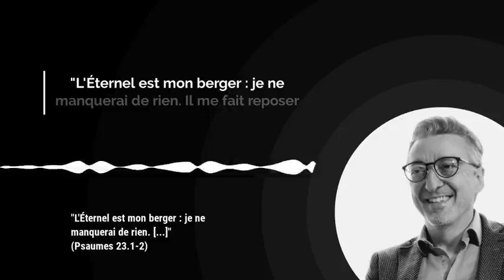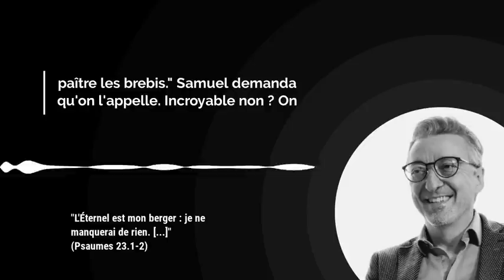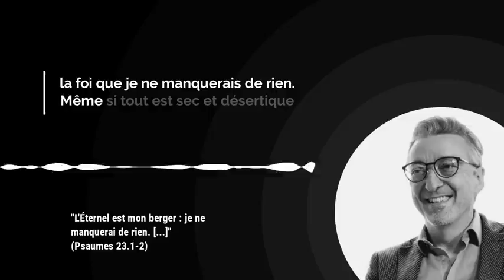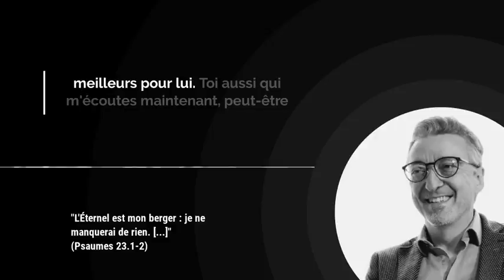LE SEIGNEUR EST TON BERGER !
Aujourd'hui nous méditons sur le verset suivant : "L'Éternel est mon berger : je ne manquerai de rien. Il me fait reposer dans de verts pâturages, Il me dirige près des eaux paisibles." (Psaumes 23.1-2). Notre titre du jour est : LE SEIGNEUR EST TON BERGER !

✝️ "L'Évangile du Jour" est une méditation quotidienne de la Bible qui a pour vocation de parler aux chrétiens et à tous ceux qui s'intéressent, de près ou de loin, à la foi chrétienne...

⏰ Rendez-vous demain matin (dès 5h00 - heure française) pour un nouveau verset du jour.

00:00 Introduction

00:09 Verset du jour

00:37 Méditation par Eric Célérier

Bonjour. C'est Éric. Merci d'être là aujourd'hui pour méditer avec moi le verset du jour de l'application YouVersion La Bible. Aujourd'hui nous allons lire le début du fameux Psaume de David, appelé le Psaume du berger.

Je lis Psaumes 23 verset 1 et 2 dans la version Segond :

"L'Éternel est mon berger : je ne manquerai de rien. Il me fait reposer dans de verts pâturages, Il me dirige près des eaux paisibles." (Psaumes 23.1-2)

David a été berger. Quand Dieu a envoyé le prophète Samuel pour oindre le futur roi d'Israël dans la maison d'Isaï, le papa de David, on fit passer devant Samuel les 7 grands frères de David. Mais aucun d'eux n'était le futur roi d'après le Seigneur.

"Puis Samuel dit à Isaï : Sont-ce là tous tes fils ? Et il répondit : Il reste encore le plus jeune, mais il fait paître les brebis." Samuel demanda qu'on l'appelle.

Incroyable non ? On avait oublié David le jeune berger. Il faisait paître les brebis. Il était le seul au boulot en fait.

David connaissait donc bien le travail du berger et les besoins des brebis.

Et dans notre Psaume du jour, David se compare à une brebis du Seigneur.

- Il sait que la brebis a besoin d'un berger, d'une protection.

- Il sait que le berger donnerait sa vie pour ses brebis, car il a lui-même affronté l'ours et le lion.

- Il sait aussi que le berger veut toujours le meilleur pour ses brebis.

Alors, lui qui passe par un moment très difficile, va confier sa vie au bon berger. Il déclare ce cantique qui est comme une prière et qu'on pourrait comprendre ainsi :

"Toi Seigneur, tu es mon berger. Même si aujourd'hui je suis dans le désert et que je semble manquer de tout, je sais par la foi que je ne manquerais de rien. Même si tout est sec et désertique autour de moi, tu vas me conduire dans de verts pâturages."

Car vois-tu, c'est par la foi que David écrit et déclare ces paroles. Il n'a rien pour l'instant. Il est poursuivi, détesté, traité comme un paria, lui le vainqueur de Goliath. Mais il sait que les plans du bon berger sont les meilleurs pour lui.

Toi aussi qui m'écoutes maintenant, peut-être que ta situation n'est pas la plus enviable, mais tu peux confesser ta foi dans ton berger. Tu ne manqueras de rien. Il va te donner du repos et te conduire vers des eaux paisibles.

Je te souhaite une belle journée. N'hésite pas à me dire en commentaire ce que ce Psaume t'inspire.

Eric Célérier